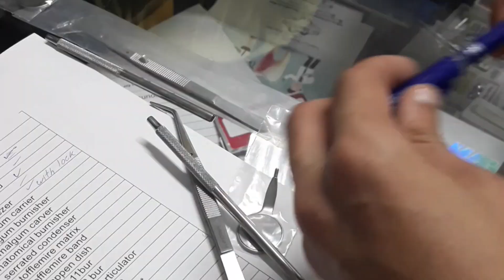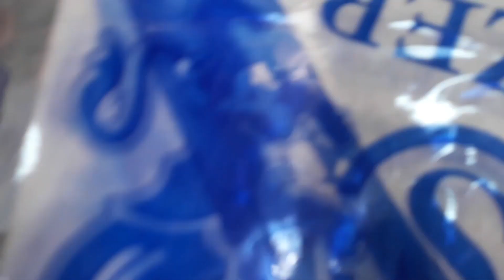معاناة شراء الأدوات | Pre-clinical year needs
السنة دى مختلفة عن السنتين اللى فاتوا فالكلية، عدد مواد أكتر وشغل عملى أكتر ومختلف تماماً وهو أساس الشغل وأول خطوة فكل طريق هنمشى فيه بعد كدا فالعيادات قدام، وعشان كدا دى أول سنة نتعامل مع الأدوات بشكل تخصصى شوية عن قبل كدا، دا اللى خلى الموضوع صعب حبتين واحنا بنشترى بالرغم من إننا نازلين نشترى أرخص حاجة لأننا شغالين على مجسمات مش مرضى حاليا، فى الفيديو دا جزء بسيط من أدوات سنة تالتة طب أسنان أو سنة البرى كلينيك عموماً وفى الفلوجز الجاين هنعرف سوا كل حاجة عبارة عن ايه ولازمتها ايه :")
لو عجبك الفيديو أو حابب تقدر المجهود متبخلش علينا بدوسة "شير"